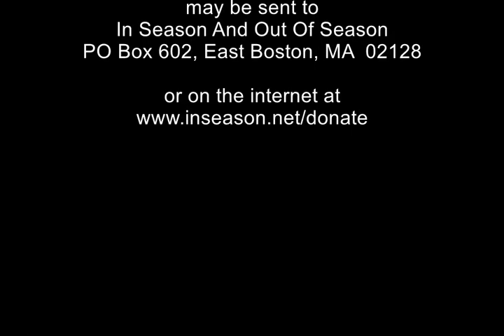Fr. Tom DiLorenzo | The Manifestation Of The Lord | Video 534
“The Manifestation Of The Lord” was recorded in January, 2011.  Fr. Tom begins by telling about an 84 year old man who responded to Fr. Tom’s invitation to receive Jesus as his Lord two years earlier at age 82.  It is never too late to accept Jesus as your savior.  Today is a new day to trust in the Lord.  He is still on the throne and He hears and answers prayer.  Nothing is going to happen that you can’t handle with Jesus.  Fear is useless.  Jesus promised that He would be with you.  In John’s gospel chapter 1 verse 29 John the Baptist points to Jesus and says, “Behold the Lamb of God.  Behold Him who takes away the sins of the world. . . I came baptizing with water that He may be manifested in Israel. . . I saw the Spirit coming down as a dove from heaven and it remained upon Him.”  This is the one who takes away our sins.  Respond to Him.

This video, #534 in a series of videos, was originally broadcast on Winthrop Community Access TV in January 2011, and is brought to you by “In Season And Out Of Season” a Catholic, evangelical, and bible based radio and TV ministry featuring the preaching of Father Tom DiLorenzo, a priest of the archdiocese of Boston, and administrator of Holy Rosary Parish, Winthrop, MA.  Fr. Tom encourages everyone to accept Jesus Christ as Lord of their lives and to be filled with and empowered by the wonderful Holy Spirit.

Produced by Elinor and Ron Moses at Winthrop Community Access TV

Father Tom DiLorenzo was born in East Boston, Massachusetts in 1946. He graduated from Salem State College, Salem Ma. in 1968, and was ordained a priest for the Archdiocese of Boston by Humberto Cardinal Medeiros in 1979. He has served as a parochial vicar at Sacred Heart Church, Quincy, Ma and at St. Adelaide's Church, Peabody, Ma. He is currently the Administrator of Holy Rosary Church in Winthrop, just outside Boston.
Father Tom has been active in the Catholic Charismatic Renewal for over four decades, and has preached at countless conferences and prayer meetings. In 1984 he began In Season and Out of Season, a Catholic, evangelical, bible-based outreach on radio. His program is now heard on over 15 radio stations across the U.S. In addition to his radio outreach Fr. Tom is also seen on over 40 local Cable TV broadcasts weekly in the New England area.
Fr. Tom has a great love for the Church and has made the enhancement of spirituality of the parish life at Holy Rosary a priority in his ministry.

Donations to Fr. Tom's radio and TV outreach may be sent to

inseasontv, inseasontv2011